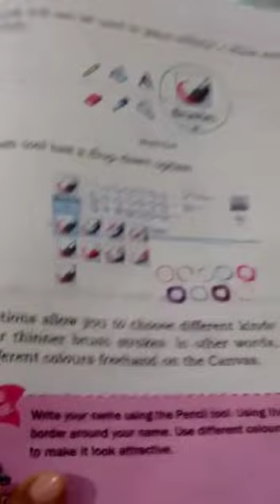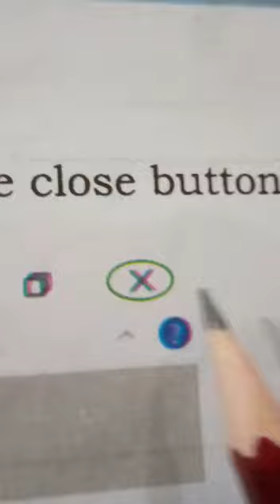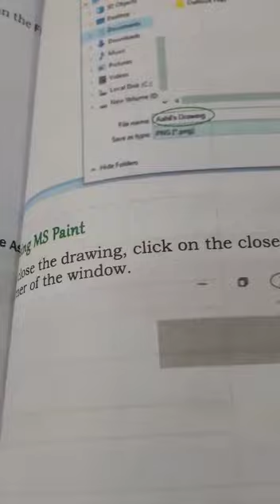Class 1 Computer Paint Tools